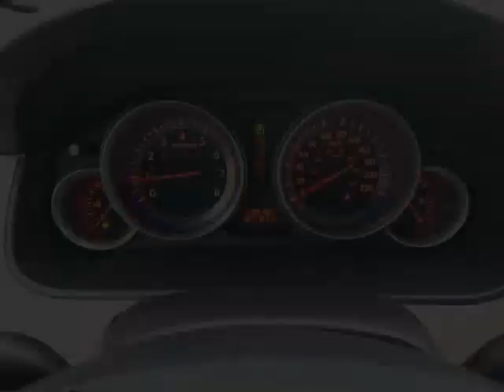Agincourt Mazda - 2008 Mazda CX-9 GT 4WD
Agincourt Mazda - 2008 Mazda CX-9 GT 4WD P3274